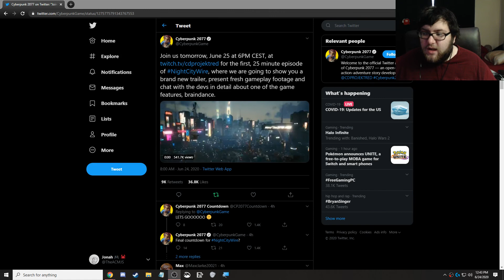Night City Wire Announcement